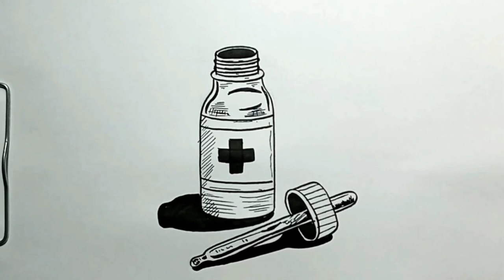How to Draw Medical Drops Bottle